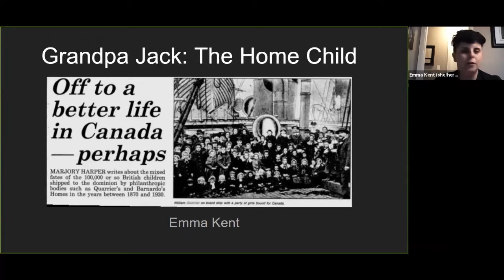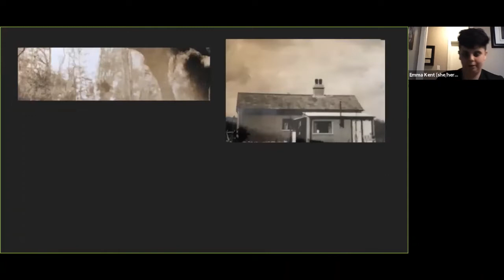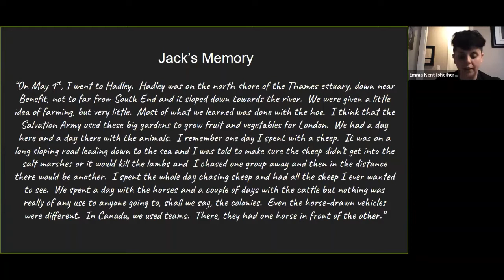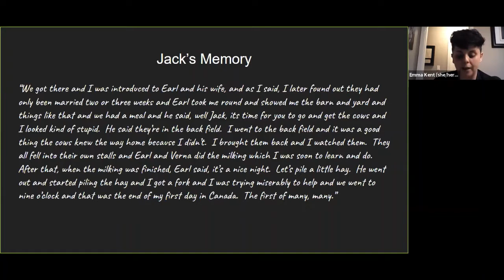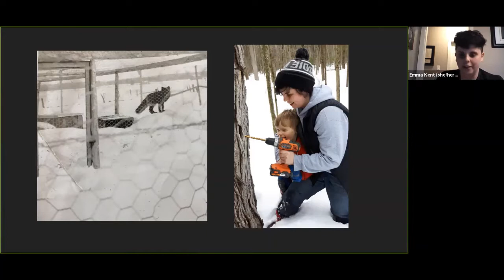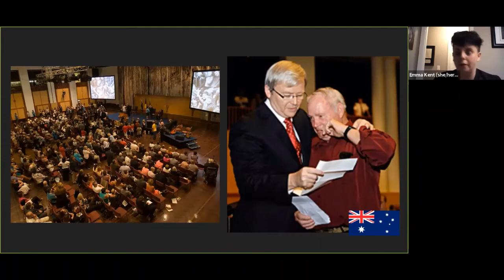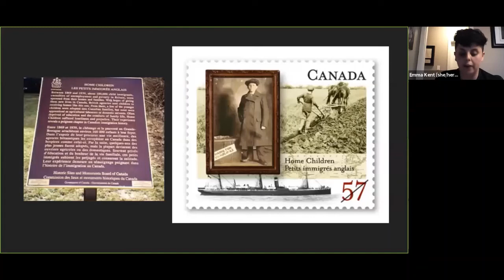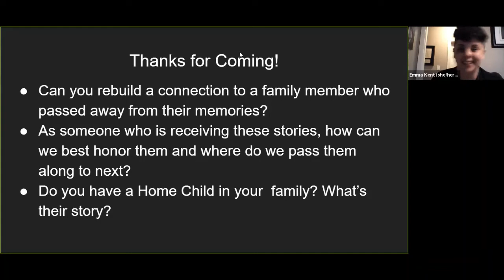Grandpa Jack: British Home Child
Emma Kent  shares visual and recorded recollections of her Grandfather’s  experience as a British Home Child in Canada during the 1930s to explore the program  which saw over  150,000 underprivileged or  orphaned children resettled in Canada, New Zealand, Australia and South Africa  between the mid 1880s and 1970.